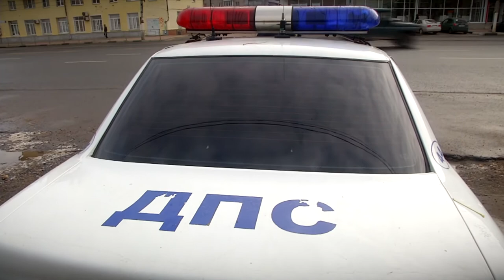В Твери проверяли работу таксистов